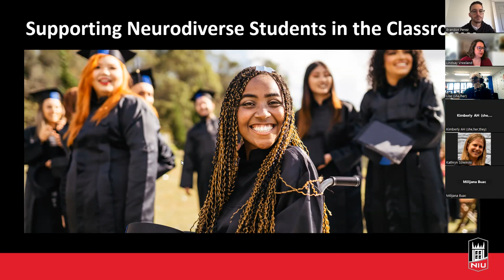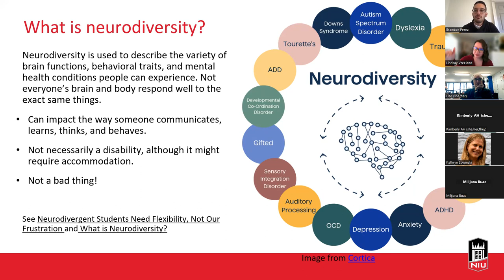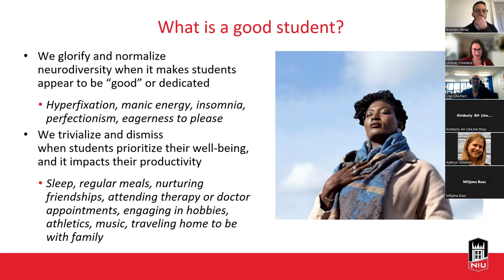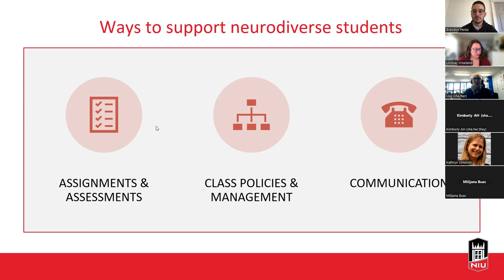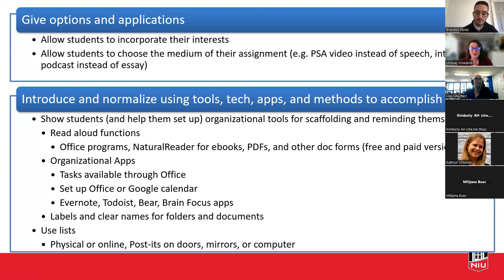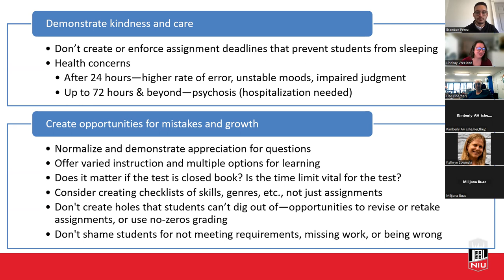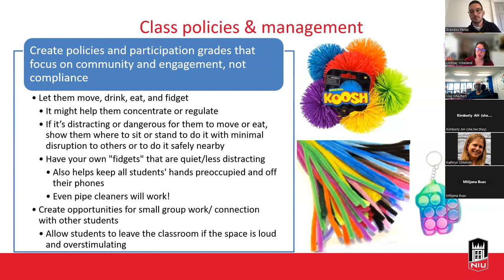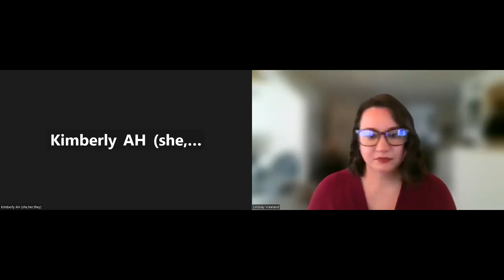Supporting Neurodiverse Students in the Classroom (11/15/2023)